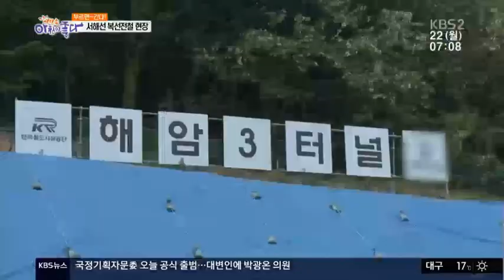KBS '생방송 아침이 좋다' '서해선 복선전철 현장을 가다'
2017년 5월 22일(월), KBS '생방송 아침이 좋다' 프로그램에 '부르면~ 간다! 서해선 복선전철 현장을 가다' 코너가 방송되었습니다. 많은 시청 바랍니다.